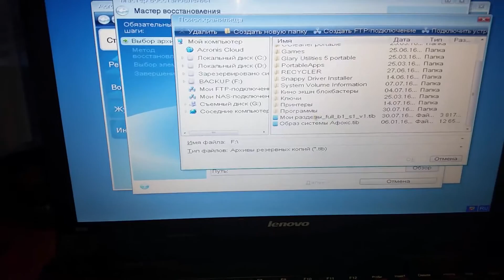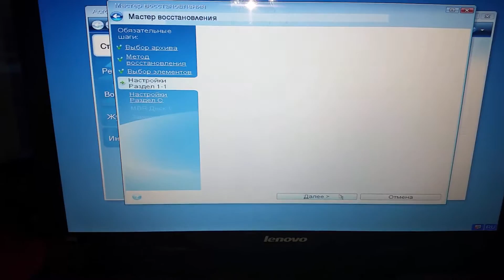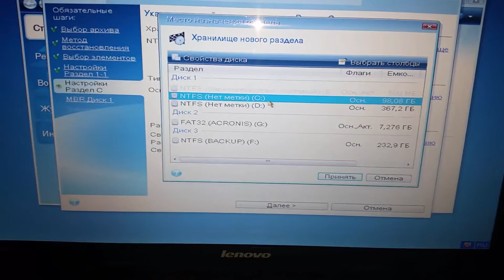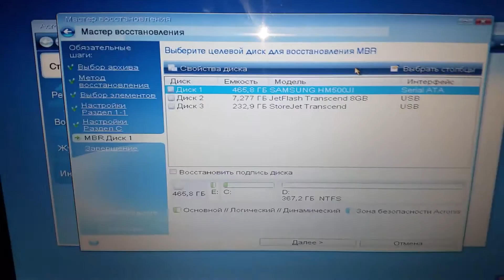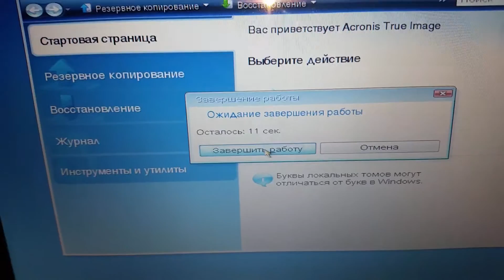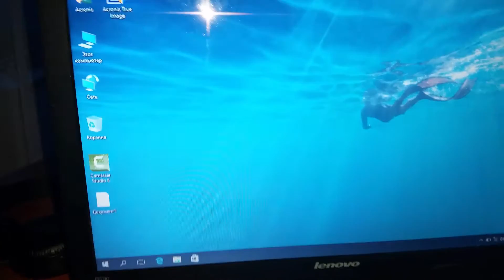Восстановление из образа с помощью флешки с Acronis 2016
Рассмотриv восстановление из образа с помощью флешки с Акронис